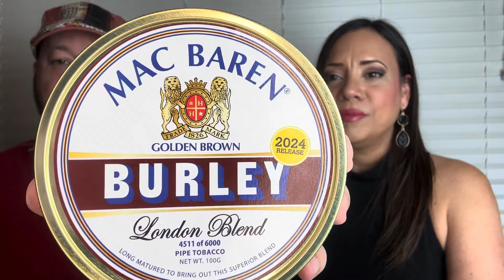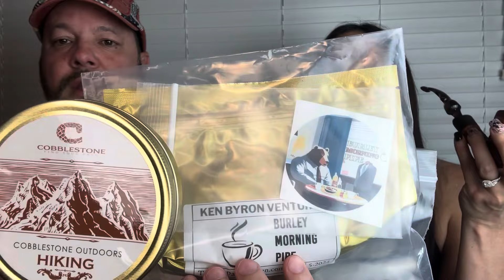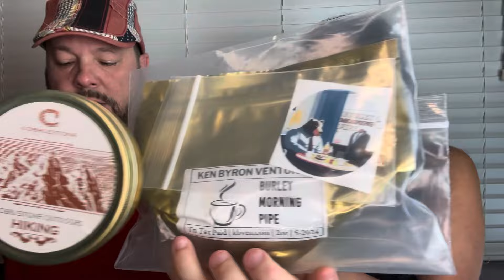Golden Brown Burley London Blend: “Popping” the Tin Pipe Tobacco Review Series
Mac Baren Golden Brown Burley London Blend is a limited 6000 tin release. It is a special one time run of a Burley based tobacco with a hint of chocolate notes.